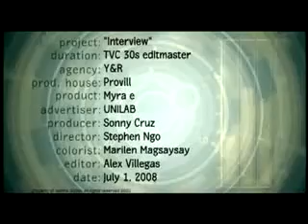myra E whitening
ad/commercial